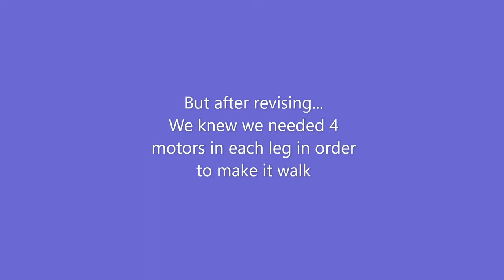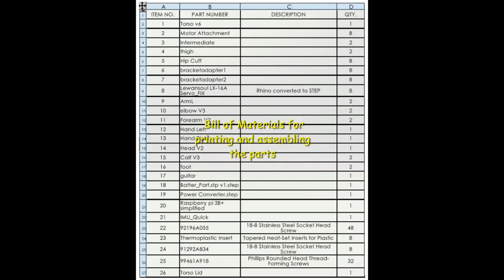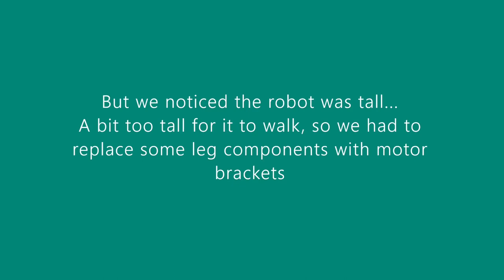Humanoid Musician Robot Music Video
As part of Columbia's MECE 4611 Robotics Studio class, Spring 2022. The songs used are: Beat It - Michael Jackson, Somebody to Love - Queen, It's My Life - Bon Jovi. Hope you enjoy!